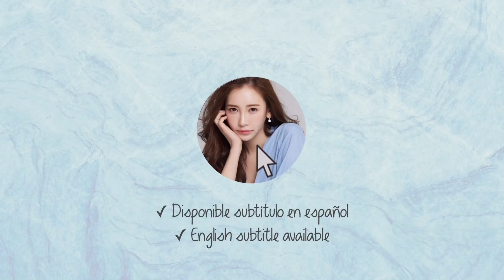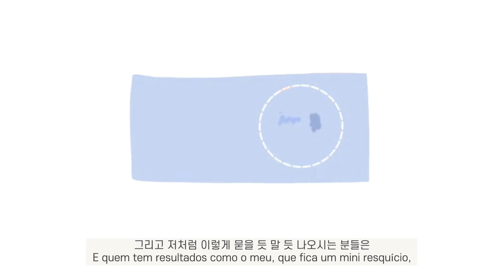HOW TO FIND OUT MY SKIN TYPE WITH ANTI OIL PAPER (DRY, OILY, SENSITIVE)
Hello! Today I gave you a very practical and simple tip to discover your skin type!
Test your skin type and buy the right skincare products~